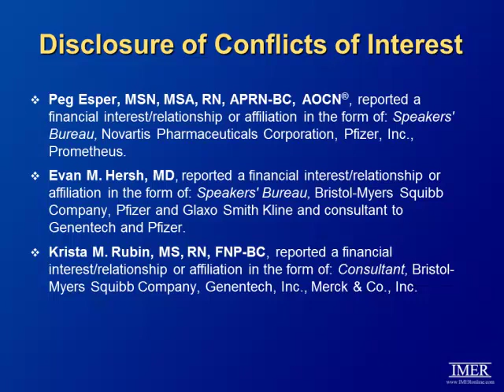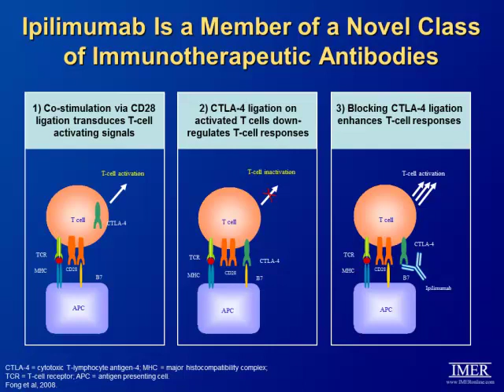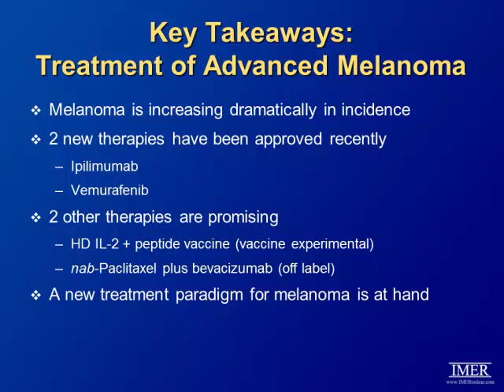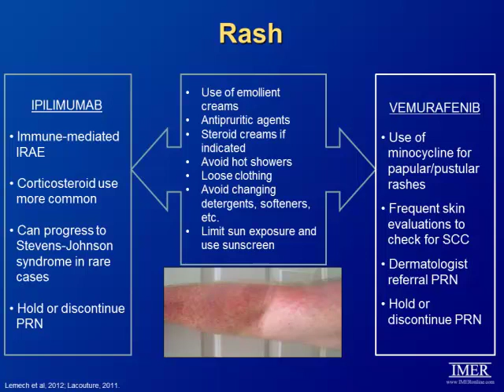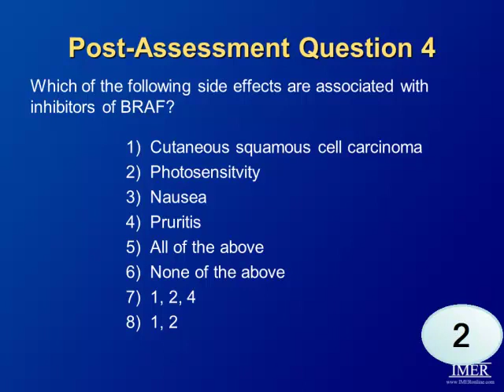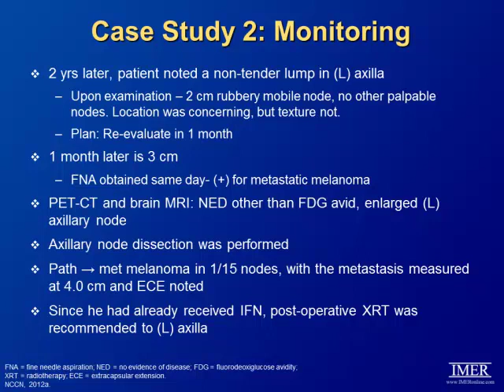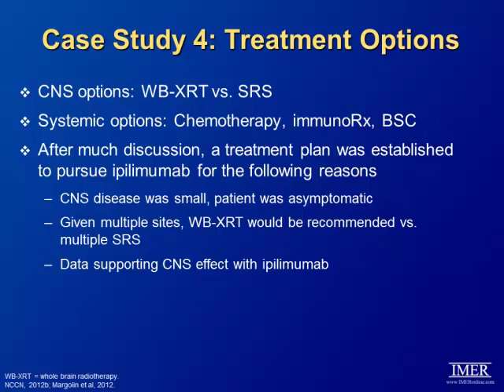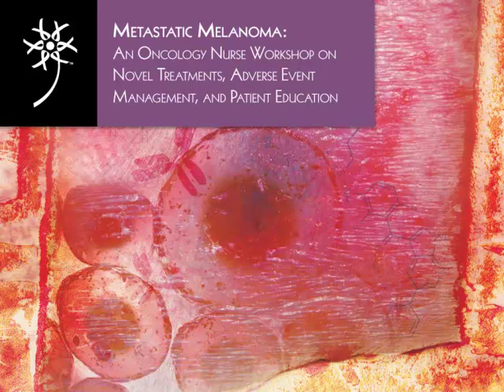Metastatic Melanoma: Novel Treatments, Adverse Event Management, and Patient Education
Metastatic Melanoma: An Oncology Nurse Workshop on Novel Treatments, Adverse Event Management, and Patient Education

In 2011, the treatment armamentarium dramatically expanded with the approval of the anti-CTLA4 antibody ipilimumab and the BRAF inhibitor vemurafenib. Oncology nurses who care for patients with melanoma are beginning to administer these new agents and have numerous questions regarding their efficacy, different response patterns, unique toxicity profiles, how they may be integrated into current treatment regimens, and how to educate patients on their benefits and risks.

Review a downloadable slide deck by Peg Esper, MSN, MSA, RN, APN-BC, AOCN®, covering the most clinically relevant new data reported from "Metastatic Melanoma: An Oncology Nurse Workshop on Novel Treatments, Adverse Event Management, and Patient Education."